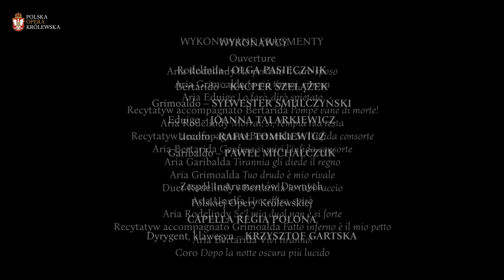G. F. Haendel - RODELINDA „Io t’abbraccio” Olga Pasiecznik & Kacper Szelążek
Rodelinda to jedna z najznakomitszych oper Georga Friedricha Haendla. Opowieść o wiernej i niezłomnej królowej w znakomicie rozplanowanej pod względem dramaturgicznym formie dzieła, zaprezentowaliśmy naszej publiczności 17 lipca 2020 r.  w ramach cyklu LIPIEC DA CAMERA w Polskiej Operze Królewskiej.
Podczas wydarzenia wystąpili dla Państwa - Olga Pasiecznik (RODELINDA), Kacper Szelążek (BERTARIDO), Sylwester Smulczyński (GRIMOALDO), Joanna Talarkiewicz (EDUIGE), Rafał Tomkiewicz (UNULFO), Paweł Michalczuk (GARIBALDO).
Solistów oraz Zespół Instrumentów Dawnych Polskiej Opery Królewskiej Capella Regia Polona popowadził Krzysztof Garstka.

Wydarzenie odbyło się pod Mecenatem PZU